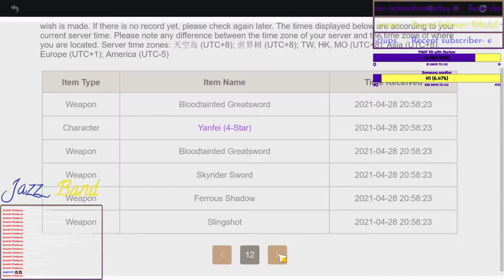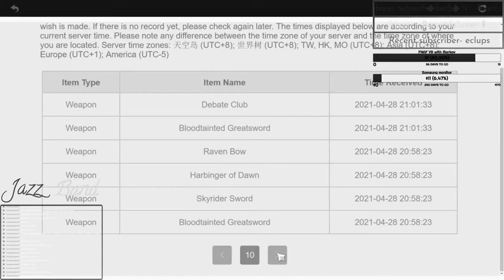Getting Zhongli (and calling it a couple days previous??)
This happened on stream and FINALLY I got Zhongli! He ALMOST evaded me twice, so I'm thankful that I finally got him! I hope you all enjoyed the short video, and I should be back to uploading normal length videos soon!